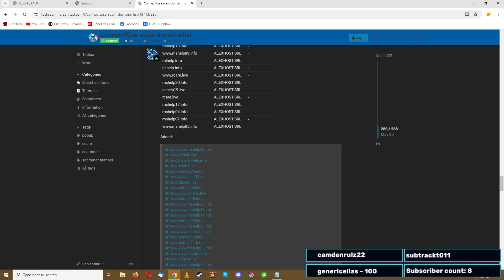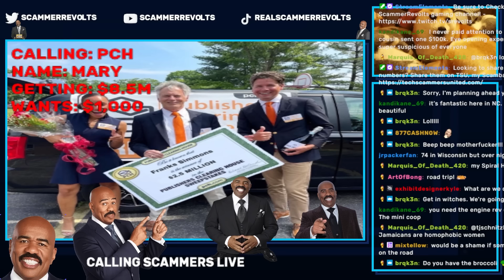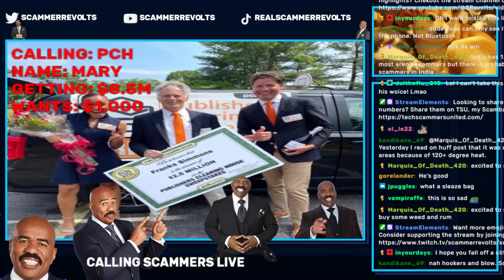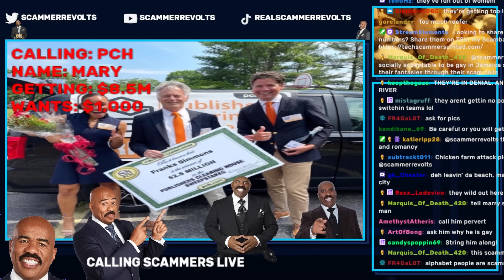Exposing "Girl" PCH Scammer After Trolling Them Endlessly!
Got a scammer number? Post it on TSU!

💎 Support me! 💎